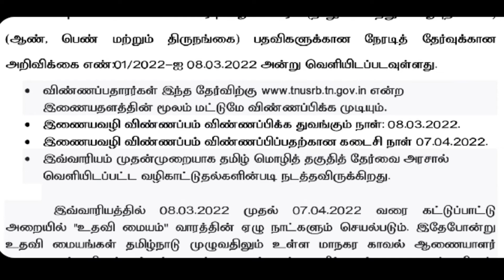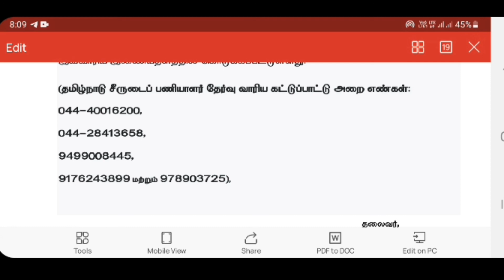SI exam 2022 in tamil-Sub inspector of police exam apply date and last date and notification details